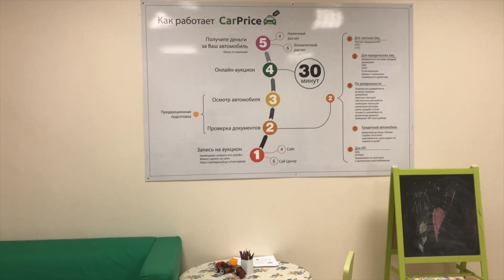Славный Обзор. Суши-Маркет. Юлик и 25 килограмм роллов